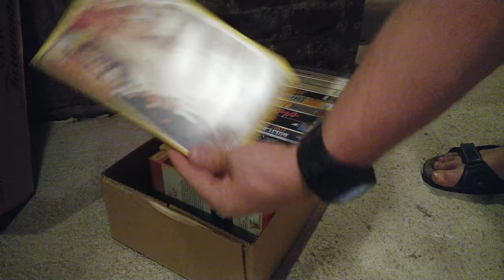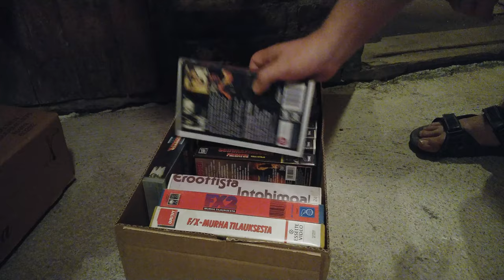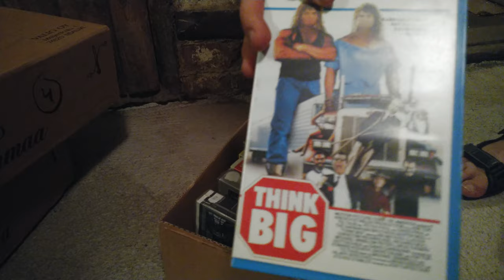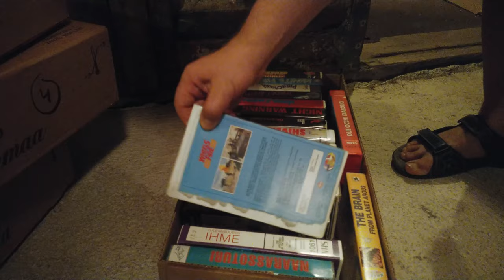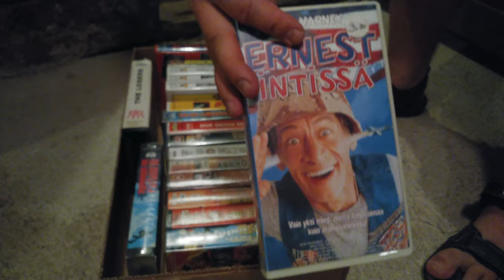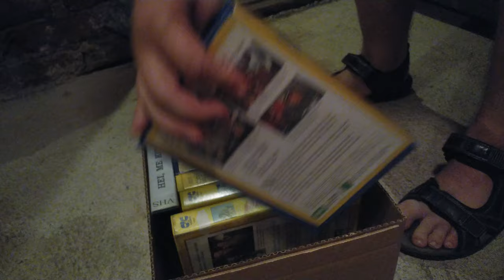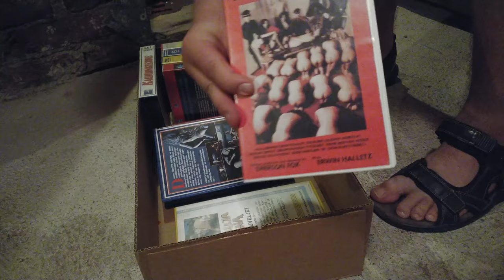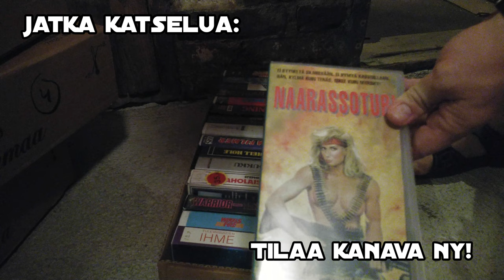Video Unboxer 25/2019: Kellarikätkö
Yleisön pyynnöstä tässä erikoisjaksossa matkaamme maan alle ja tarkastamme mitä löytyy Videospacen kellarin kätköistä. Vinkki: paljon juustolaatikoita jossa paljon kasetteja...